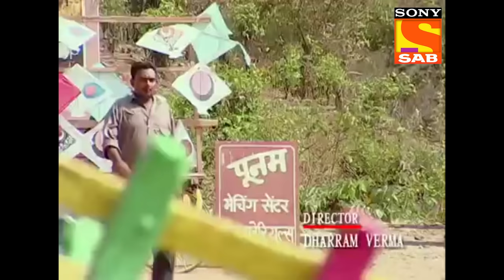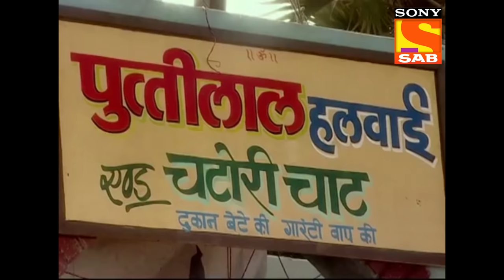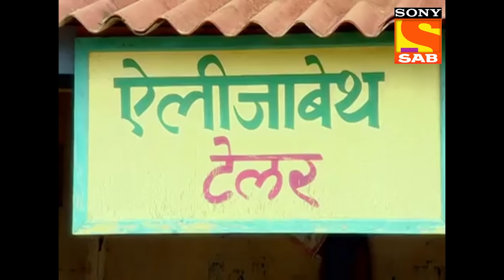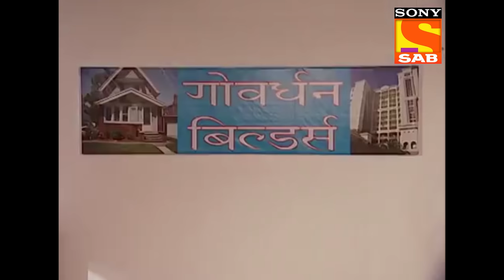Ep 572 - The New Fitness Regime - Lapataganj - Full Episode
Episode 572:
Mamaji along with Alija is out as they are now health-conscious. Mamaji has subjected Alija to run in the morning with all his mirth. But Alija not a big fan of this very fitness regime.